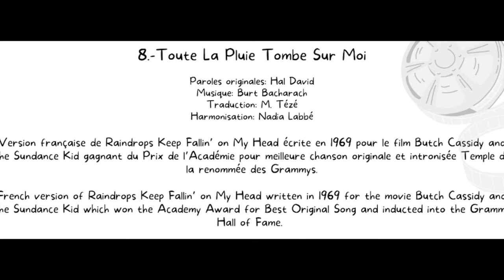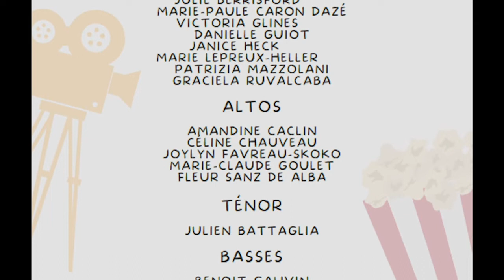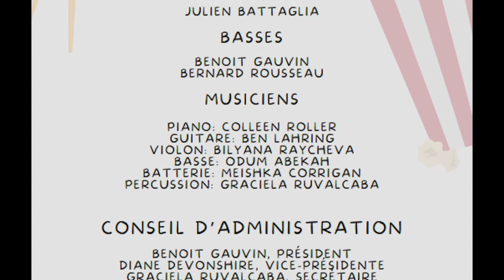Voix des Rocheuses Concert Mai 2022 Toute la pluie tombe sur moi